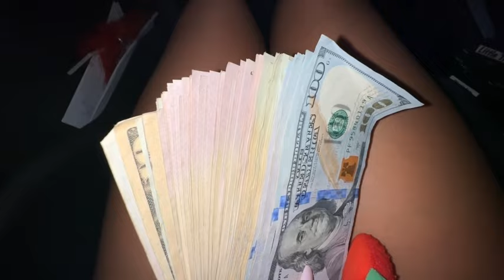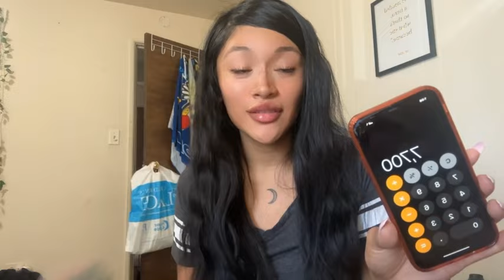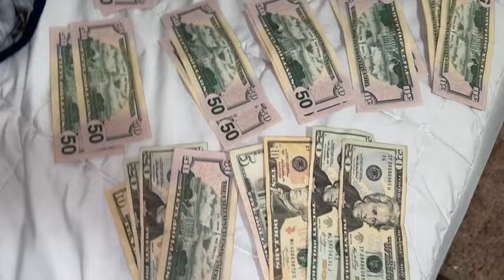STRIPPER VLOG: THOUSANDS IN TIPS, VIP ROOMS , HUGE BANK DEPOSIT + MADE $8,200 🤑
Hey babes 💕
Such an amazing weekend .